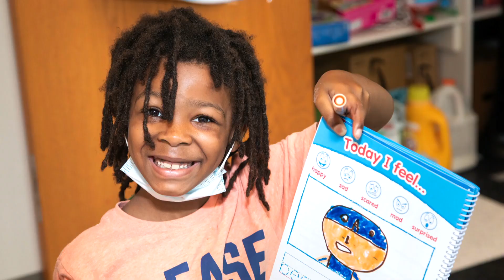Project HOME's 35th Anniversary Gala, Part I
On may 1, 2024, we celebrated its 35th anniversary at a gala held at the Marriott Downtown Philadelphia where we raised a total of $7.6 million. Attendees and committed citizens donated $4.4 million in the lead up to the evening and $3.2 million during the event itself. For the event, more than 1,400 civic, business, and philanthropic leaders gathered to celebrate 35 years of Project HOME and the organization’s dynamic co-founders, Sister Mary Scullion and Joan Dawson McConnon.

Chapters
00:00 HOME for Harmony
07:55 Reggie Cintron, Project HOME resident
11:38 PA Gov. Josh Shapiro
26:52 U.S. Ambassador to Canada, David Cohen
31:40 Blessing, Students from the Honickman Learning Center Comcast Technology Labs